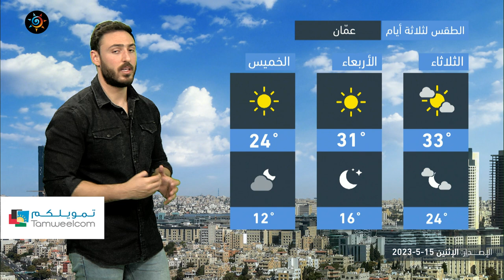الأردن | تعمق تأثير الكتلة الحارة نسبياً على المملكة لتقترب من منتصف الثلاثينيات | الإثنين 15-5-2023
تعمق تأثير الكتلة الحارة نسبياً على المملكة يوم الثلاثاء لتقترب من مُنتصف الثلاثينيات في العاصمة
التفاصيل بالفيديو
ــــــــــــــــــــــــــــــــــــــــ
ــــــــــــــــــــــــــــــــــــــــ
ــــــــــــــــــــــــــــــــــــــــ
ــــــــــــــــــــــــــــــــــــــــ
طقس العرب
طقس العالم
طقس الأردن
طقس عمّان
طقس اربد
حول العالم
طقس الاردن
عمّان
فصل الخريف
حالة الطقس
طقس حار
طقس لطيف
طقس لاهب
طقس حار
الحرارة في عمان
العقبة
البحر الميت
البترا
البتراء
السياحة في الاردن
موجة حر
كتلة حارة
طقس شديد الحرارة
العقبة
إربد
الاغوار
البحر الميت
اجواء صيفية
جوك مزارع
جوك
مزارع
تقلبات جوية
غرب المملكة
شرق المملكة
الاردن
فصل الخريف